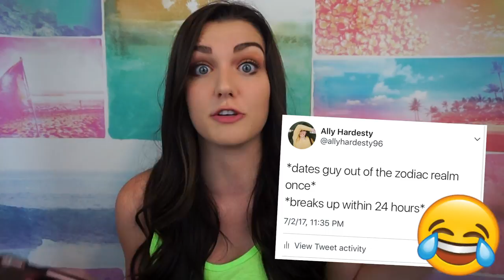SNEAKING OUT & MY MOST AWKWARD DATE...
I don't do Q&A's as often as I'd like to so I'm definitely gonna start trying to do them more! I always think it's interesting to learn more about the YouTuber I'm watching & hope that you were at least able to take ONE thing out of this video that you didn't previously know about me, even if you've been watching for a while :) I love you so much & just wanna say THANK YOU for 150k that is INCREDIBLE. Will definitely be making a dedicated giveaway type video on that soon so stay tuned... Anyways, this Q&A includes hints to upcoming storytimes, questions about my past as well as future, YouTube-related topics & more!

WRITE ME♥♥♥
1095 Hilltop Drive #269